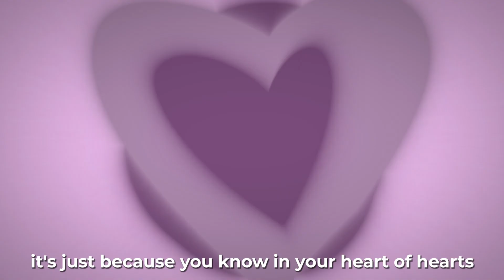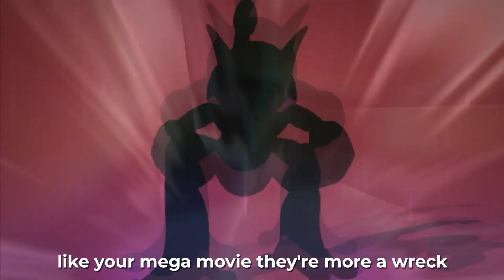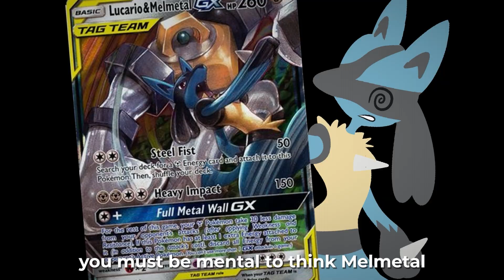Mewtwo vs Lucario - Pokemon Rap Battle #16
mewtwo vs lucario rap battle
Two of the biggest titans clash! The OG clone Mewtwo faces off against the master of aura, Lucario, in Epic Pokemon Rap Battles!

Adam as Lucario

Beat by Ear2theBeat
Written by Adam

Additional Art by Titanium1208

mewtwo (japanese: ミュウツー mewtwo) is a psychic-type legendary pokémon introduced in generation i. created by ken sugimori, it debuted in the video games pokémon red and blue, and later appeared in subsequent sequels and spin-off titles, such as pokken tournament. in the video games, the player can fight and capture mewtwo in order to subsequently pit it against other pokémon. the player first learns of mewtwo late in pokémon red and blue by reading research documents left in a ruined laboratory on cinnabar island. mewtwo is regarded as one of the series' strongest pokémon. mewtwo has also appeared in various animated adaptations of the franchise.

lucario (ルカリオ, rukario) is a pokémon species in nintendo and game freak's pokémon franchise. created by ken sugimori, lucario first appeared as a central character in the film pokémon: lucario and the mystery of mew, and later appeared in the video games pokémon diamond and pearl and subsequent sequels, also appearing in various merchandise, spin-off titles and animated and printed adaptations of the franchise. known as the aura pokémon, lucario can sense and manipulate aura (波導, bōdâo), a special kind of energy emitted by all living creatures. since its debut, lucario has received critical acclaim, and has been featured in several forms of merchandise, including figurines, plush toys, and the pokémon trading card game. lucario has also been featured as a playable character in the super smash bros. series since super smash bros. brawl.